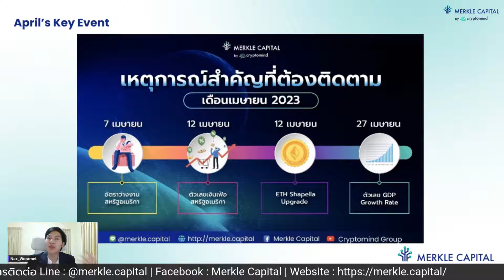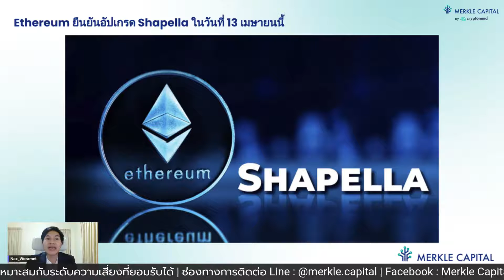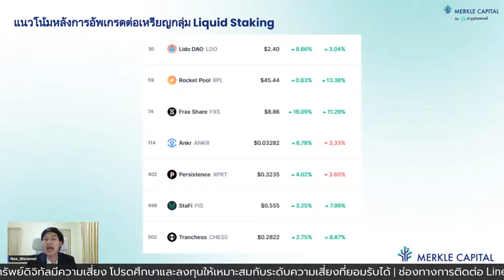ข่าวคริปโต | Event สำคัญ! เดือนหน้ามีอะไรบ้าง เตรียมรับมืออย่างไร?? | Crypto Coffee EP.21-30/3/2023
Event สำคัญ! เดือนหน้ามีอะไรบ้าง เตรียมรับมืออย่างไร?? | Crypto Coffee EP.21 - 30/3/2023 | ข่าวคริปโต , วิเคราะห์ Bitcoin

Crypto Coffee EP.21 ประจำวันที่ 30 มีนาคม 2566
รายการที่จะนำข่าวสารสดใหม่เกี่ยวกับ Cryptocurrency มาวิเคราะห์และแบ่งปัน
โดยแน็ก วรเมธ จันทร์เสน ที่ปรึกษาการลงทุนจาก Merkle Capital
สามารถติดตามได้ทุกวันอังคารและวันพฤหัสบดี เวลา 07.00 น.
ผ่านทาง Youtube | Cryptomind Group